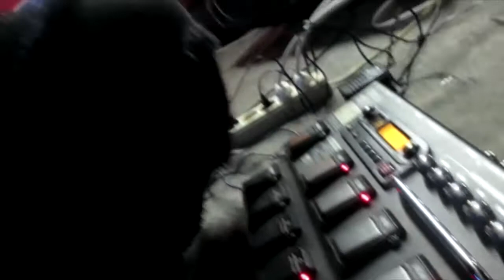Lada Band Tour Update #2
Editor & Creative : Denis Syn

Lada Band Opening  Armada Band ( Jakarta)

Editor & Creative : Denis Syn Lada